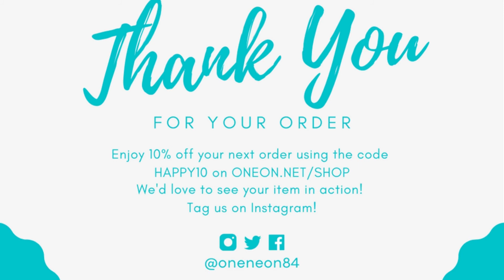Baby Astronaut LED Neon Sign - A Cute Decoration For Your Home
Did you get a favorite astronaut? Show them off with a Baby Astronaut neon sign, a cute decoration for your home. These adorable signs come in three different colors, and are sure to be a hit with any space fan!

✅Free Worldwide Shipping
✅High Quality LED Neon Signs